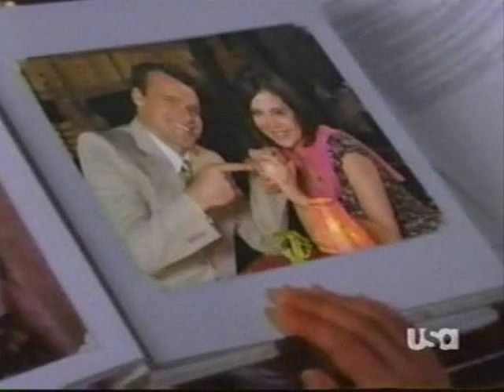JAG - Flying Without Wings